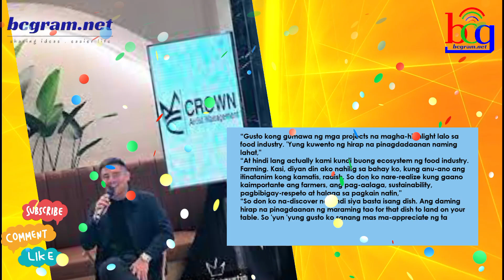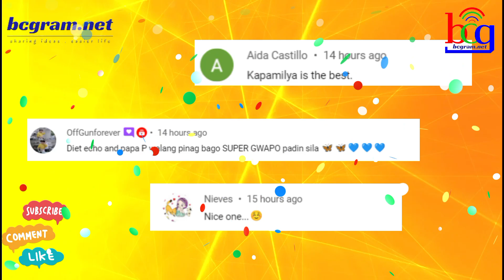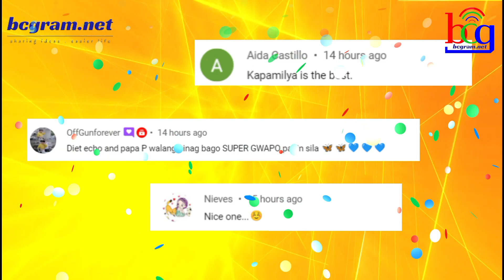DATING BAHAGI NG ABS-CBN NAGBALIK SHOWBIZ NA! PUMIRMA NG KONTRATA!